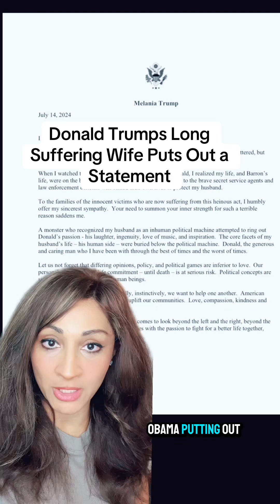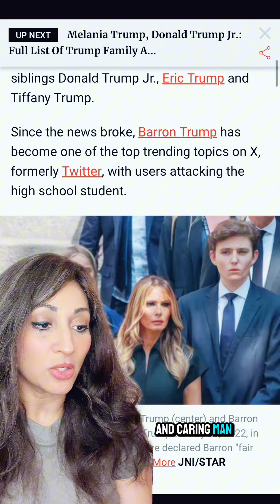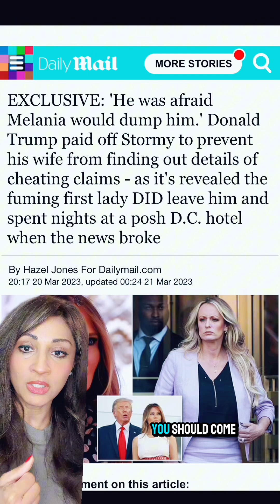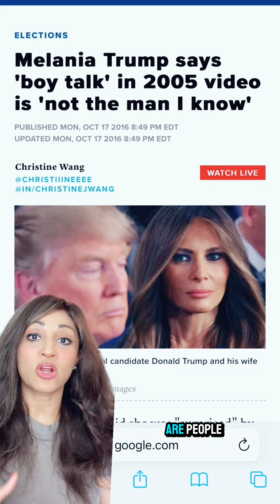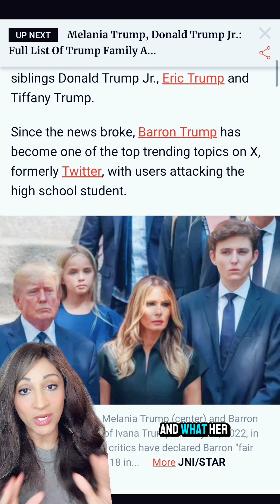Melania Trump Breaks Silence With Carefully Worded Press Release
Following an assassination attempt on her husband, Donald Trump, Melania Trump urged Americans to overcome political divisions and focus on love. She condemned the gunman as a "monster" and thanked the Secret Service and law enforcement for protecting her husband. Melania also offered condolences to the families of other victims of the attack, marking her first public statement after a period of silence.

Hey there  I’m Kate

You can shop my storefront on Amazon for items I love ❤️ 📦🛍️🛒